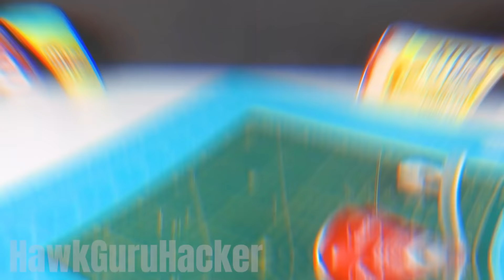3 SUPER INVENTIONS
Hello friends, in today's tutorial we will learn how to make 3 homemade and easy inventions. One of them is a hand crossbow, another a drink and soda dispenser, and a cap launcher. I hope you like these experiments see you in the next DIY tutorial.